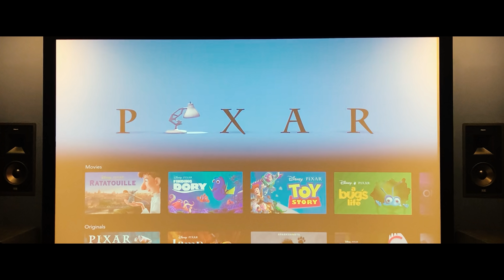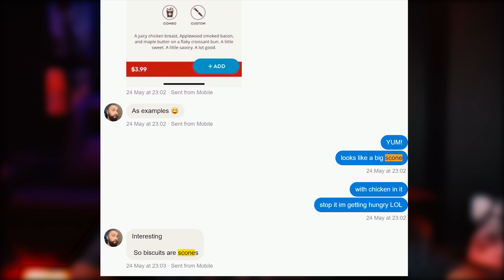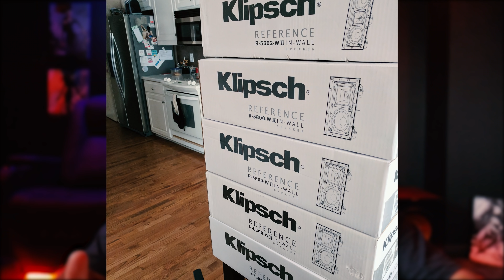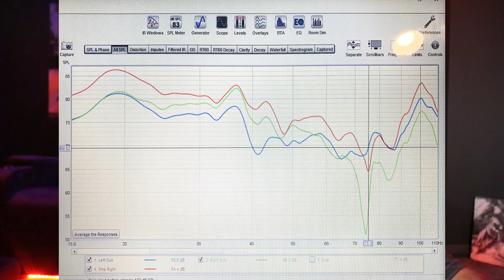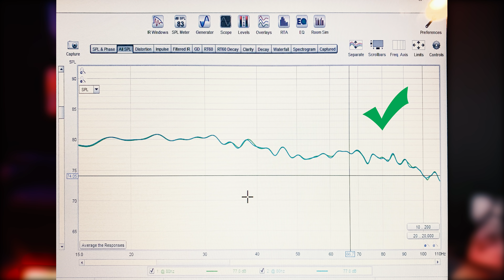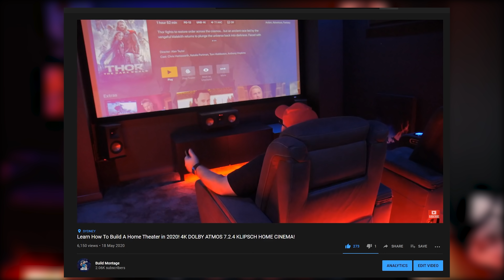Matt's Home Theater Tour 2020!! DOLBY 7.2 SONY Home Cinema! Klipsch THX | DUAL SVS Subwoofers!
An Amazing Dolby 7.2 SONY 1080p Featuring Klipsch THX In-Wall Speakers with DUAL SVS PB2000 Subwoofers! This Home Theater is an AMAZING space with additional rooms to play pool, with two rows of seating for those larger gatherings.

SOME OF MY FAVORITE HOME THEATER PRODUCTS

Klipsch Speakers

Streaming Boxes:
Apple TV 4K

AV Rack
Sanus Rack
Sanus Task Light
Sanus Power Conditioner
Sanus Ultra Quiet Fan array
Eaton UPS
Cambridge Stero Amp (substituted from VONYX)

LIGHTING
LIFX Lights
LIFX Z Strip
MFL Downlight

SPEAKERS
Klipsch RP-150m
Klipsch RP-250c
Klipsch CDT2650c-II
Klipsch R-12SWi
Pioneer VSX LX503
Sanus AV Rack

SERVER HARDWARE
Synology NAS

Projector
EPSON EH TW9300

Amazon AU
(Modified list to suit available models)

AV Rack
Sanus Rack
Sanus Task Light
Sanus Power Conditioner
Eaton UPS
Denon Stereo Amplified (substituted from VONYX)

Klipsch RP-600m
Klipsch RP-500c
Klipsch CDT3650c-II
Klipsch Reference R-120SW 12"
Yamaha RXV585B
Sanus AV Rack

LIGHTING
LIFX GU10 Downlight
LIFX Z Strip
MFL Downlight

SERVER HARDWARE
Synology NAS

Projector
EPSON EH TW8400 (closest one to mine)

Amazon AU - Panasonic Lumix G7
Amazon US – Panasonic Lumix G7

My home theatre features an DOLBY ATMOS 7.2.4 Klipsch sound system, Epson EH TW9300/TW9400 Projector, Elite Screen 120", motorised recliners with RGB LEDs, LIFX GU10 Downlights and Z Strip lighting, PLEX movie setup, Synology NAS. Home Cinema 2020 Home Theatre Setup 4K